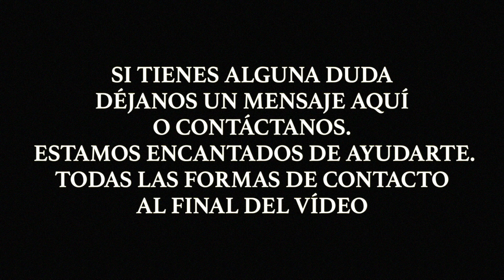Guia de Viaje Costa Oeste USA - Hotel Morro Bay Sandpiper, California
En el capítulo de hoy os mostramos el hotel Sandpiper situado en la preciosa localidad de Morro Bay en california y puerta de entrada al Big Sur.